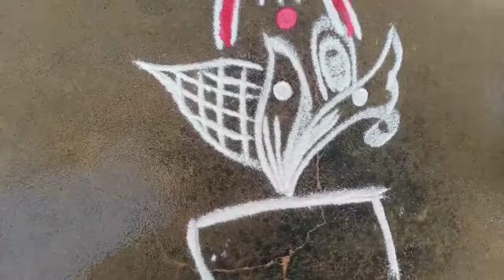Easy rangoli#simple kolam